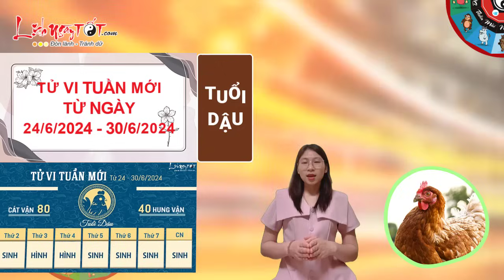Tử Vi Tuần Mới Từ 24/6 Đến 30/6/2024 Chúc Mừng Con Giáp Thần May Mắn Kề Bên Tiền Tài Phất Nhanh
Cùng Lịch Ngày Tốt xem ngay tử vi tuần mới để biết con giáp nào tài lộc vượng phát mạnh mẽ trong tuần từ 24/6 - 30/6/2024 ngay tại đây nhé.

Xem tử vi hàng tuần của 12 con giáp từ 24/6 - 30/6/2024 nhận thấy, tuần này có thể nói là một tuần cực kì may mắn đối với người tuổi Thân. Bạn giữ được đầu óc tỉnh táo và nhạy bén nên có thể nhanh chóng giải quyết các khúc mắc tồn tại trước đó, thậm chí biến thách thức thành cơ hội và khiến mọi người phải nhìn bằng ánh mắt khác xưa.

Tình hình tài chính nhìn chung ổn định. Bạn thậm chí được quý nhân giới thiệu cho những mối làm ăn mới. Hãy đánh giá tình hình thực tế cũng như năng lực của bản thân để lựa chọn cơ hội phù hợp, đem lại nhiều lợi nhuận trong tương lai.

Tuy nhiên, sao Thiên Cẩu chỉ ra rằng bản mệnh dễ rơi vào tình trạng lao lực vì làm việc quá vất vả. Bạn cần phải cân đối giữa sự nghiệp và cuộc sống, không nên khiến cơ thể mệt mỏi, kiệt sức.

Chuyện tình cảm báo về nhiều tin vui. Người có đôi có cặp nếu mối quan hệ đã chín muồi thì nên tính những bước xa hơn. Các bạn có thể nhận được nhiều sự ủng hộ và lời chúc phúc từ mọi người xung quanh.

Còn các con giáp khác sẽ đón tuần mới ra sao, mời các bạn cùng Lịch Ngày Tốt theo dõi ngay sau đây.